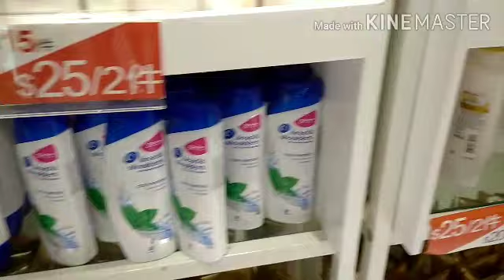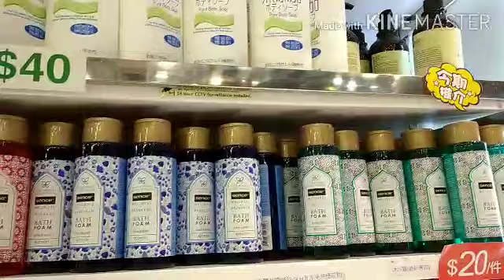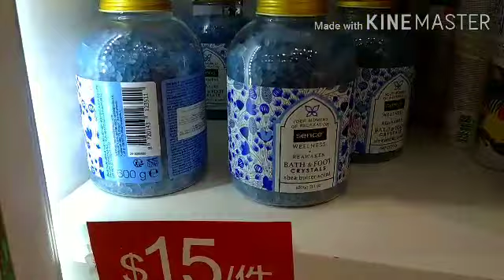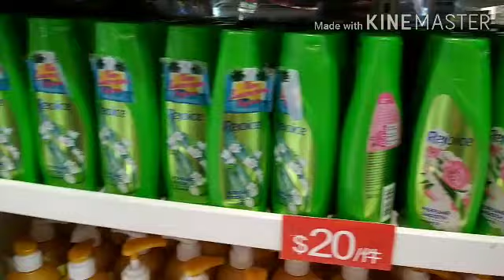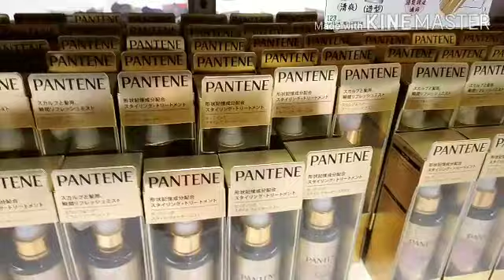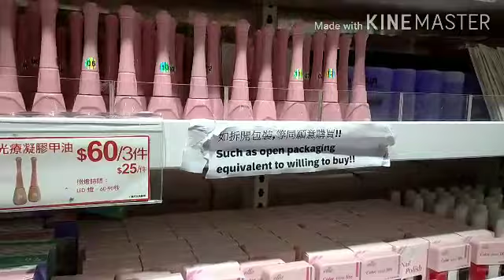123 STORE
By Amaya